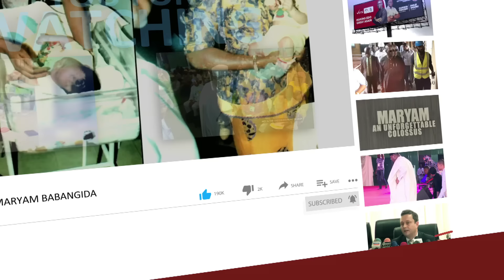Buhari Is My Father - Ebonyi Governor Dave Umahi Says After Receiving National Award